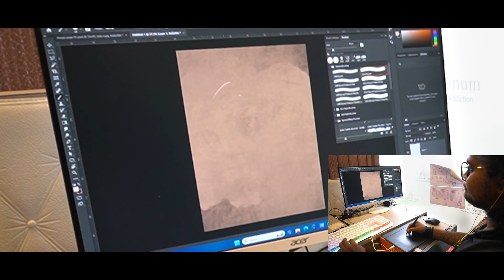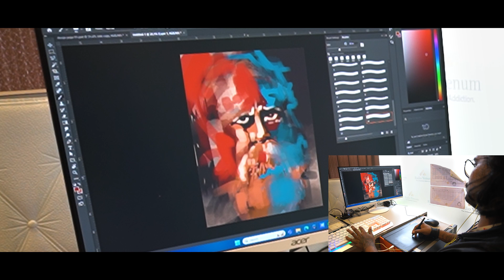রবি ঠাকুর মানে গান, আবৃতি , নৃত্য, অঙ্কন। ....সৃজনশীলতার। .....এক দারুন মিলবন্ধন